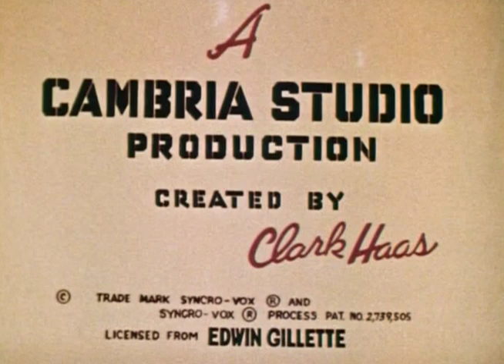Clutch Cargo | Season 1 | Episode 43 | Feather Fuddle (1959)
Professor Chickadee has gone missing at Big Wet Lake.

Director: Phil Booth
Writer: Clark Haas
Starring: Richard Cotting, Margaret Kerry, Emil Sitka